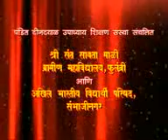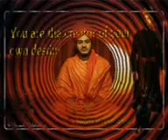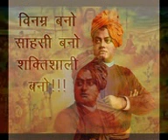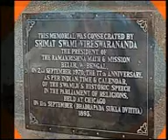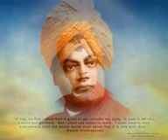Swami Vivekananda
A audio visual made on Swami Vivekananda's 150th year celebrations  by ABVP karyakartas,